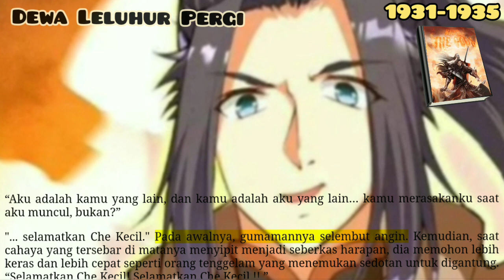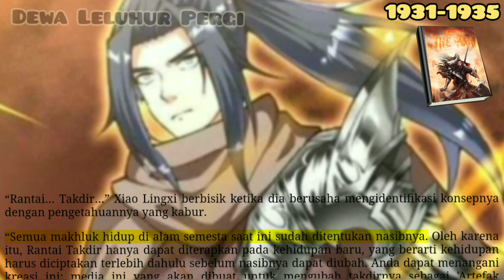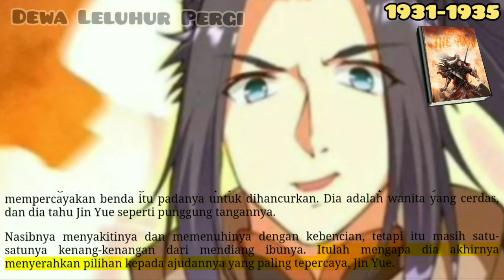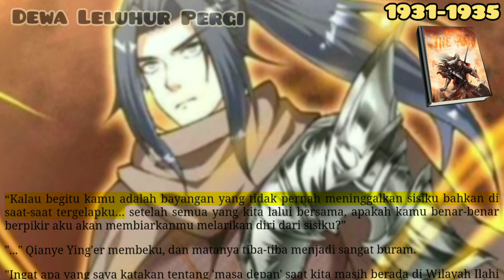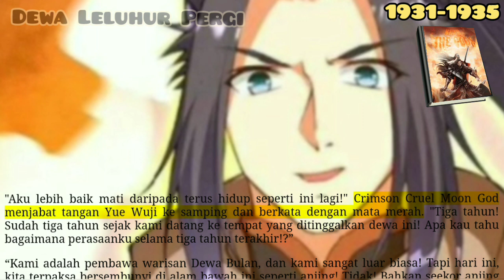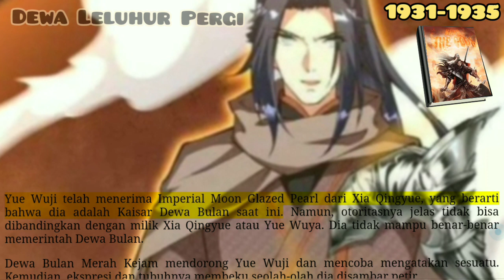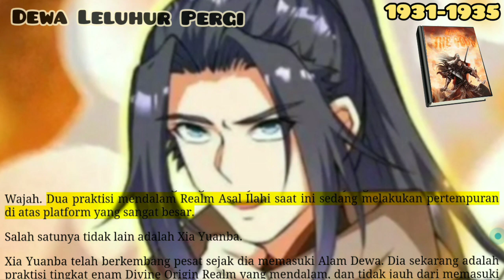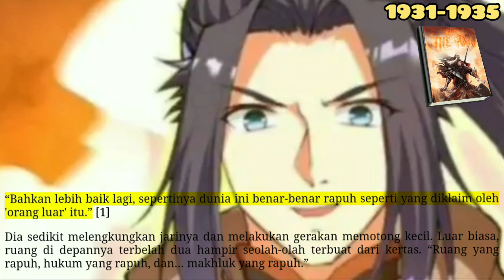Dewa Leluhur Pergi, ATG 1931 1935